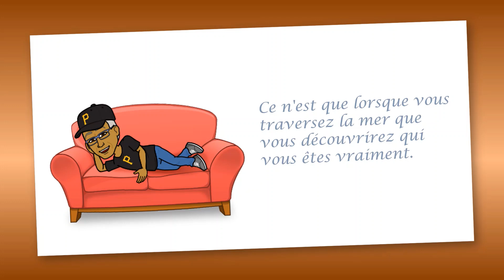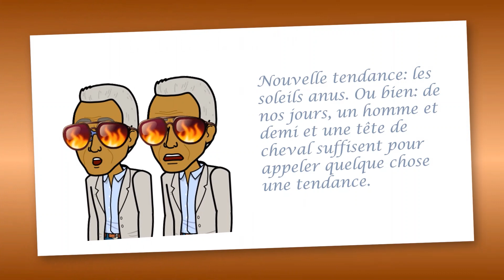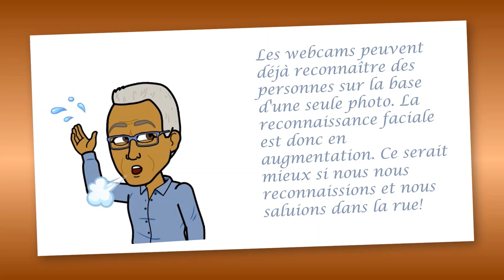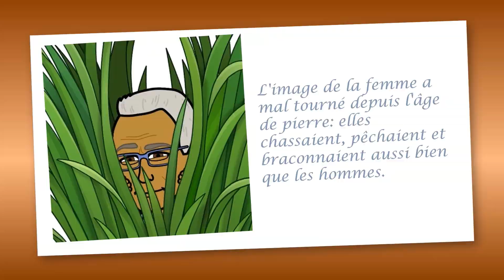Pieter Pottenkijker determine 1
Pieter Pottenkijker Determine - Commentaires sur l'actualité quotidienne